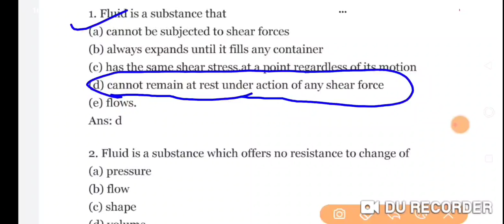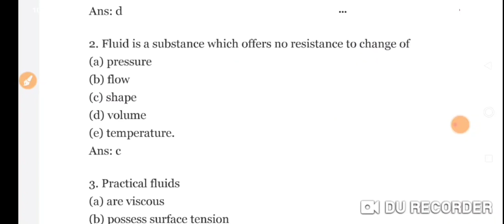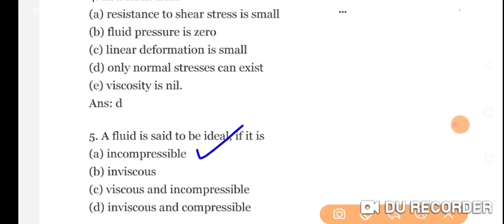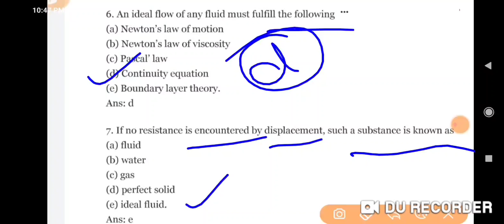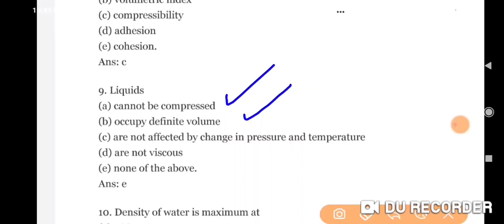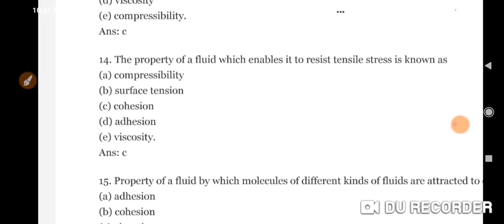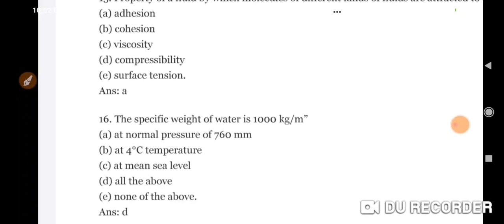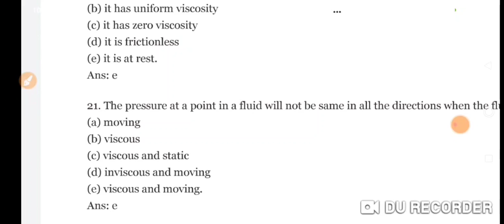UPPSC AE PRACTICE SET -1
Uttar Pradesh Public Service Commission, Assistant Engineer Exam also known as UPPSC-AE, is one of the major state level exam. This exam also becomes the choice of young engineering graduates because of the fact that it offers a prestigious job opportunity to work with the state government along with a good number of vacancies.

uppsc,
uppsc ae,
uppsc exam,
uppsc strategy,
uppsc exam date 2021,
uppsc 2021,
2021,uppsc notification 2021,uppsc notification 2021
eligibility,uppsc notification 2021 in hindi
UPPSC _AE_RECRUITMENT

Uttar Pradesh Public Service Commission, Assistant Engineer Exam also known as UPPSC-AE, is one of the major state level exam. This exam also becomes the choice of young engineering graduates because of the
fact that it offers a prestigious job opportunity to work with the state government along with a good number of vacancies.